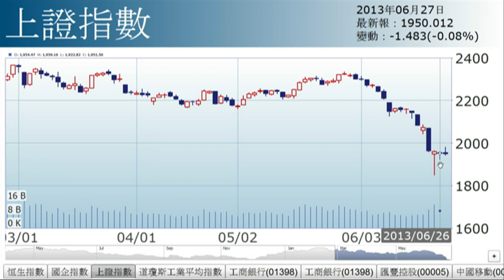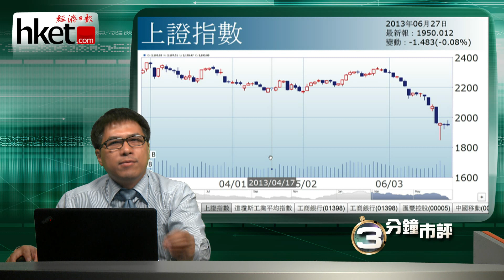【三分鐘市評】孫運喜︰最危險的地方最安全？（2013年6月27日）